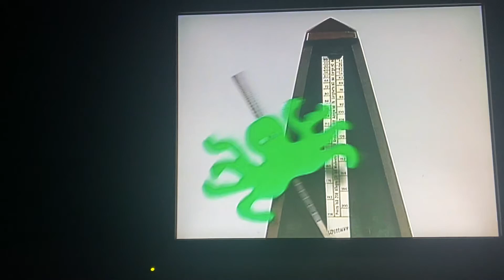September 23, 2022